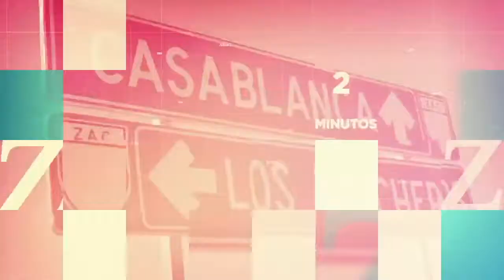Un Día en 2 Minutos. 19 de julio 2018.